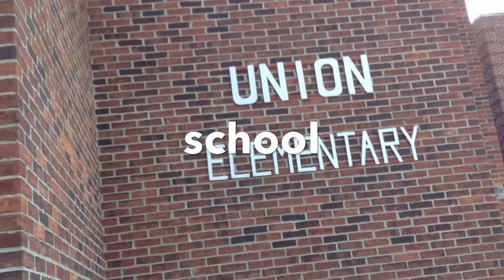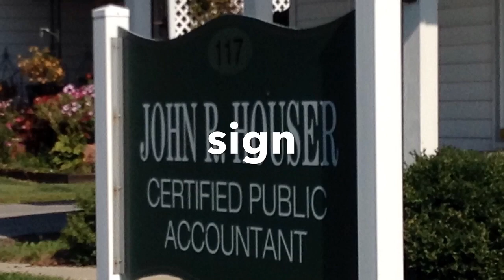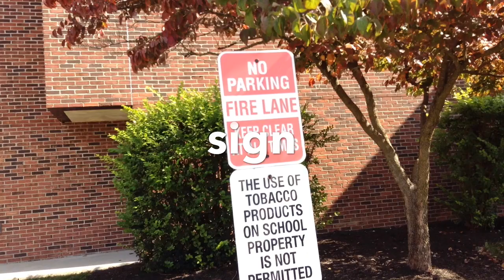Small Town Nouns Group 2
Team Newell students created Small Town Nouns in Upper Sandusky, Ohio while communicating, collaborating, and using critical thinking skills. They applied their knowledge of common and proper nouns to create this video using iMovie on iPads.